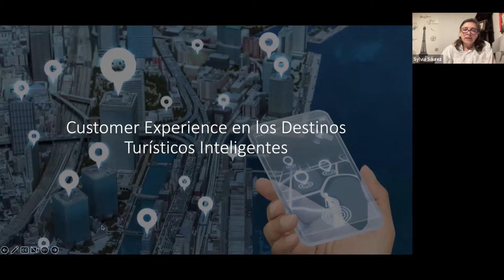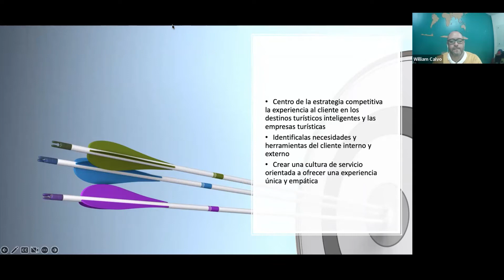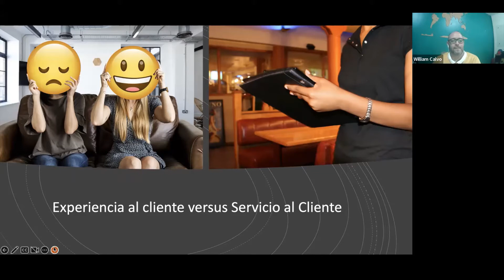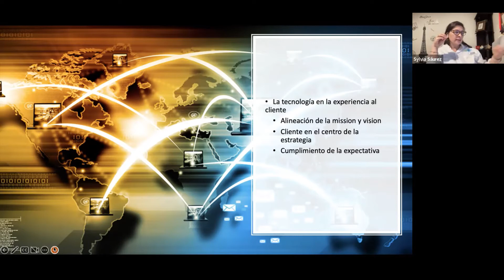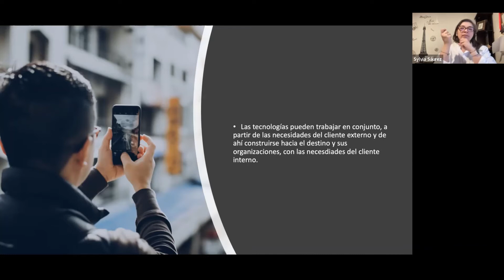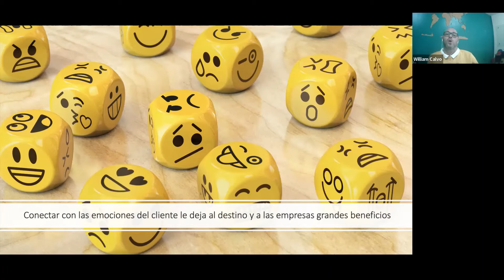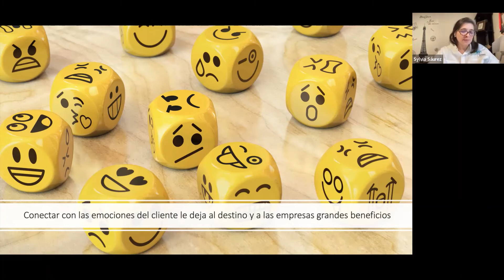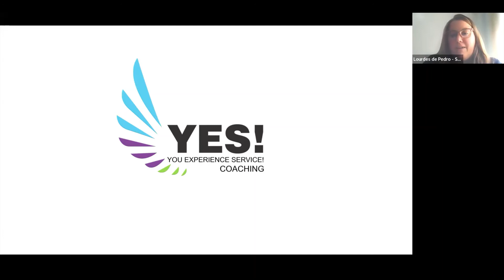Customer experience en los Destinos Turísticos Inteligentes - 11/11/2022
D. William Calvo y Sylvia Sáurez, responsables de Yes!, una joint venture conformada por dos empresas para generar una metodología de costumer experience con una acumulación de 12 años de experiencia, destacan los principales conceptos del customer experience.